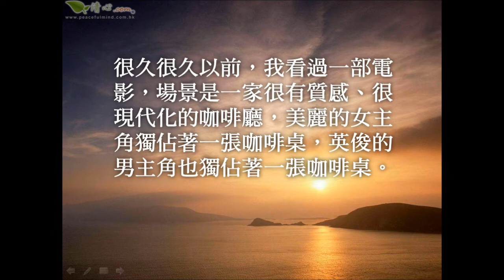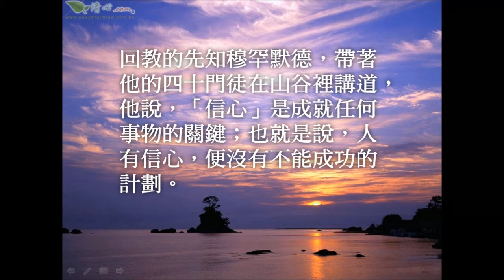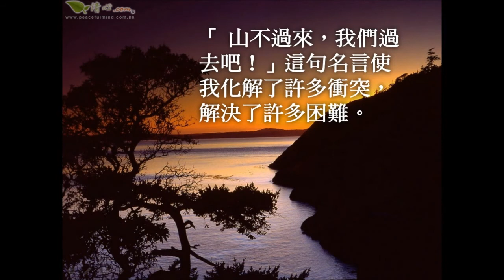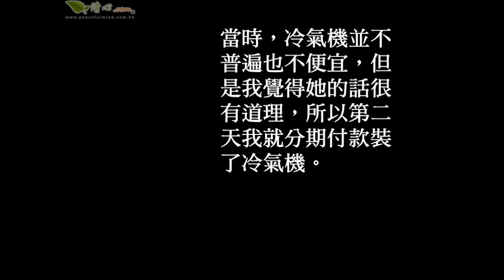山不過來，我們過去吧